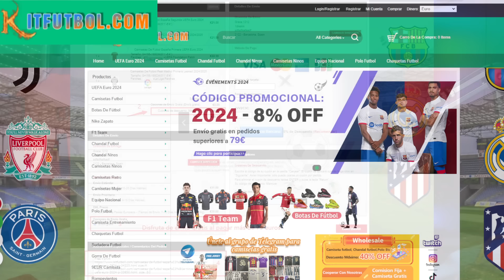⚽️HOY GIRONA VS BARÇA ¡PARTIDO VITAL! PRONÓSTICO - NICO WILLIAMS el EXTREMO FAVORITO del BARÇA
1.Camisa Gratis: Debe escribir la talla y el enlace de la camiseta gratuita que desea en la pantalla de pago
2.Camisetas gratis - No compatible: Personalización, PATCH, Camisetas retro
3.Las camisetas con precios especiales no están incluidas en la promoción.